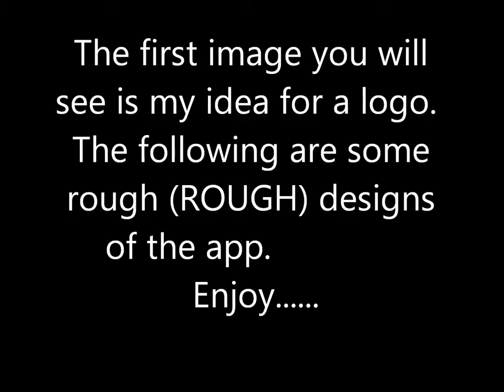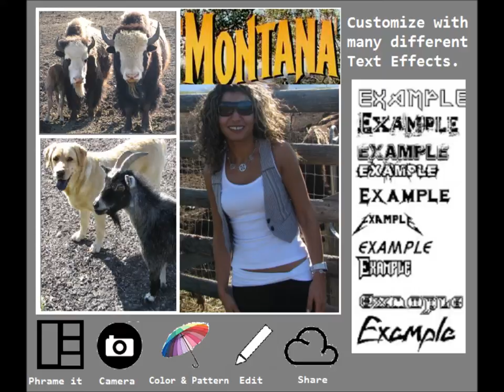FotoPhrame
My idea for a frame/collage photo app.  An idea that will fix and upgrade everything missing from similar frame apps already out there.